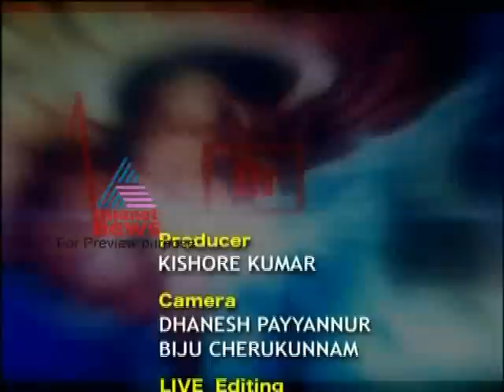Throat infection- Doctor Live Jan 06,2012 Part 2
Throat infection can be due to viral infection or bacterial infection. If you are having dirty coloured sputum along with fever and hoarseness of voice, it indicates a bacterial infection